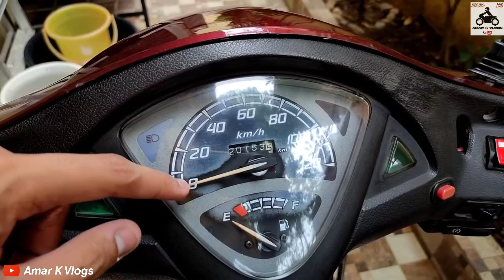6 Years Completed My Honda Aviator/Custom Helmet🤩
Hello guys,

Aaj ke video me mere honda aviator ko 6 year ho gye hai, aapko honda aviator ka full ownership experience par video chahiye to comment kar dena, Agar aapko video acha lage to Like 👍🏻 kar dijiyega our subscribe kijiye mere channel ko our bell 🔔 icon ko all par press kijiye aise hi modification video ke liye